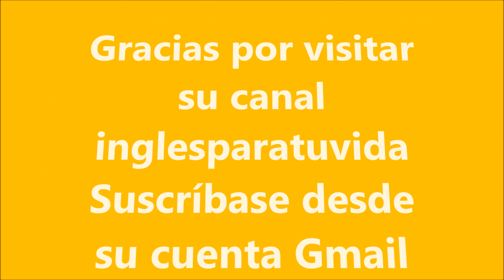Preguntas con el verbo to be // QUESTIONS WITH THE VERB TO BE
¿Sabes hacer preguntas en inglés con el verbo to be? en este vídeo aprenderemos a hacer preguntas usando el verbo to be. Es muy importante dominar este tema para poder expresarnos de manera correcta desde el inicio.
Les dejo todos los links de mi canal inglesparatuvida, más de 1,200 vídeos para ti! Muchas Gracias por tu preferencia!